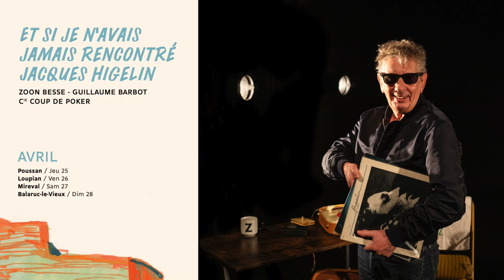Et si je n'avais jamais rencontré Jacques Higelin | Zoon Besse – Guillaume Barbot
ET SI JE N’AVAIS JAMAIS RENCONTRÉ JACQUES HIGELIN
Zoon Besse – Guillaume Barbot - Cie Coup de Poker
THÉÂTRE
Il a croisé Jacques Higelin et ne s’en est jamais tout à fait remis. Nul besoin
d’être fan du chanteur pour apprécier ce portrait d’une génération  désenchantée, petit bijou tombé du ciel qui nous cueille avec pudeur et insolence.

🡢 du 25 au 28 avril 2024 | Poussan, Loupian, Mireval, Balaruc-le-Vieux